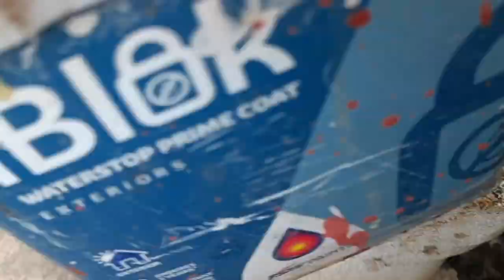जिसे आप बेकार समझ के कबाड़ समझ कर फेंक देते हैं उसका भी इस्तेमाल इस तरह करें use waste materials 👍👍👌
usewastematerials#diyplanters#kabadse jugaad#viralvideo gardeningvideos usefulgardeningvideos westisbest rainlilybulbs RainLilyreporting rainy flowers#gardeningideasforhome #

thermocol box ,Khali padi boriyon ,oil container ine sabhi Jo ham sab fenk dete Hain UN sabhi ka badhiya istemal gardening mein ho sakta hai

घर के कबाड़ का सबसे बढ़िया इस्तेमाल गार्डनिंग में हो सकता है l
सीमेंट की बोरियां खाली पड़े डिब्बे ऑयल तेल के कंटेनर इन सभी का इस्तेमाल गाड़ी नहीं बहुत अच्छे से कर सकते हैं l